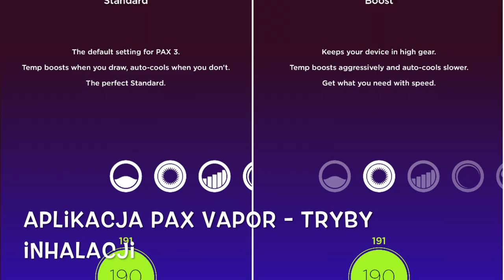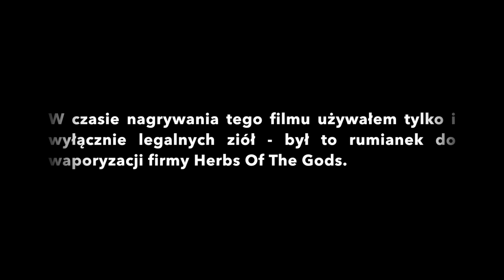PAX 3 Vaporizer (Waporyzator) Video-Recenzja PL - VapoManiak [1080p]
Dołącz do największych społeczności miłośników waporyzacji ziół!

Chcesz dowiedzieć się więcej o waporyzacji? Pobierz darmowe E-booki!

🛒 Robiąc zakupy w sklepie z waporyzatorami VapeFully wspierasz rozwój mojego kanału i portalu!

UWAGA! Teraz PAX 3 dostępny w dwóch zestawach: Basic i Complete Kit.

PAX 3 to najnowsza generacja słynnego PAX'a firmy PAX Labs. Jest to następca PAX 2, któremu poświeciłem jeden ze swoich wcześniejszych filmów. Sprawdźcie moją recenzję!

W Video-Recenzji PAX 3 omawiam najważniejsze zmiany względem PAX 2, pokazuję co wchodzi w skład zestawu PAX 3, opowiadam też trochę o swoich wrażeniach z użytkowania tego sprzętu. Wykonuję też pokazową inhalację przy pomocy rumianku firmy Herbs of the Gods.

UWAGA: Od 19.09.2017 r. pojawiły się nowe wersje zestawów PAX 3 - BASIC oraz COMPLETE KIT. Wersja BASIC kosztuje 899 zł i zawiera tylko vaporizer PAX 3, ładowarkę, 2 ustniki oraz zestaw do czyszczenia. Wersja COMPLETE KIT kosztuje 1099 zł i zawiera wszystko to, co pokazuję na filmie + płócienny woreczek na urządzenie.

Zapraszam do odwiedzenia mojej strony, gdzie znajdziecie wyczerpujące recenzje wielu modeli vaporizerów i akcesoriów, a także porady i bloga o waporyzacji. Możecie też polubić mój profil na Facebook'u i obserwować mnie na Instagramie - linki znajdziecie poniżej.

Video-Recenzja PAX 3:
1. CO NOWEGO W PAX 3 - 01:23
2. ZAWARTOŚĆ ZESTAWU - 03:51
3. OBSŁUGA - 07:53
4. OPINIA - 11:25
5. INHALACJA - 16:20